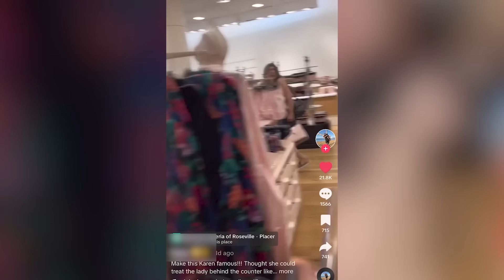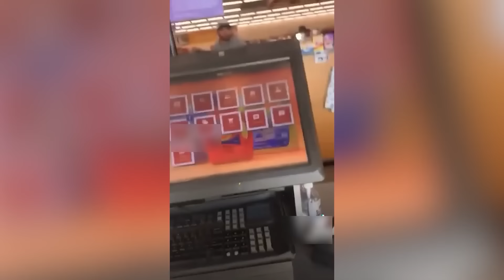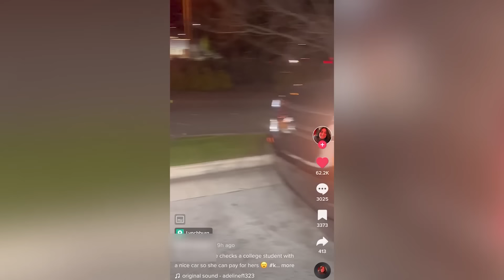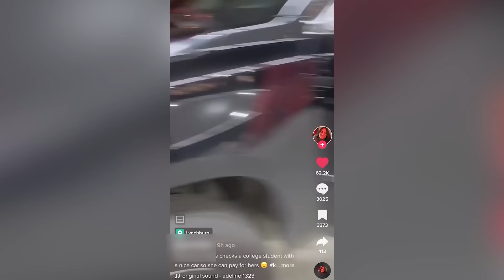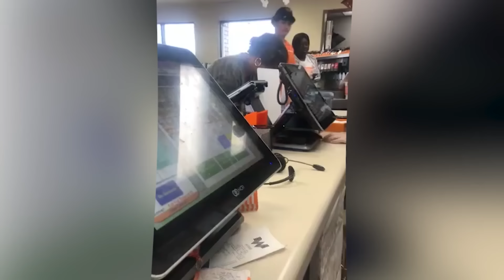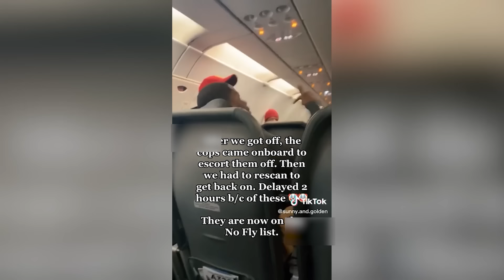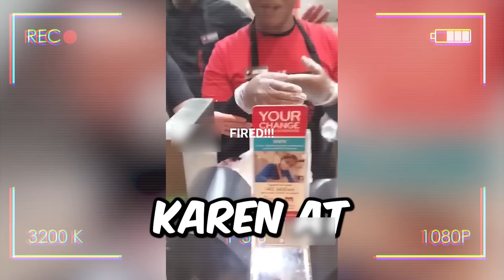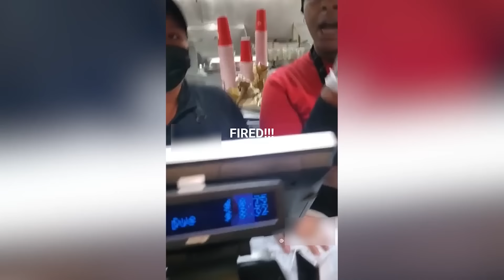When Karens Get What They Deserve.. (BEST OF 2023)